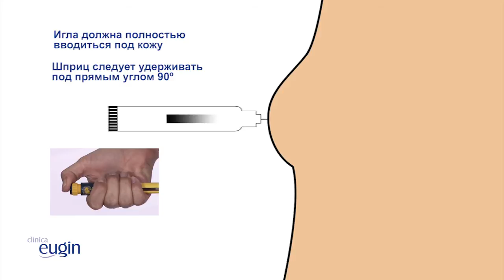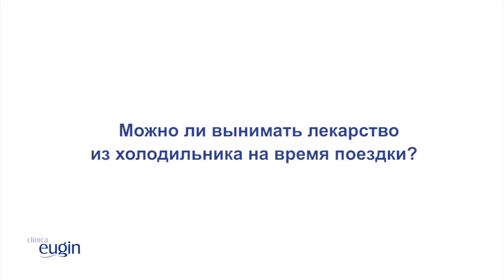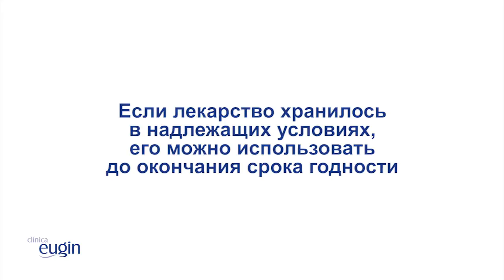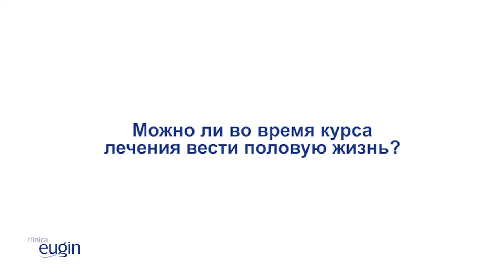на русском языке EUGIN PUREGON PEN